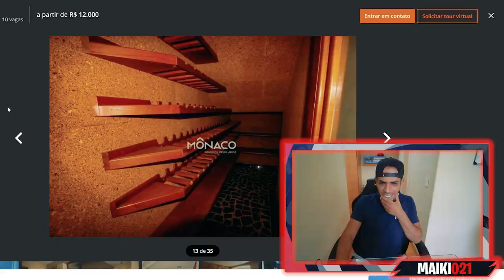PROCURANDO A NOVA CASA DO CANAL